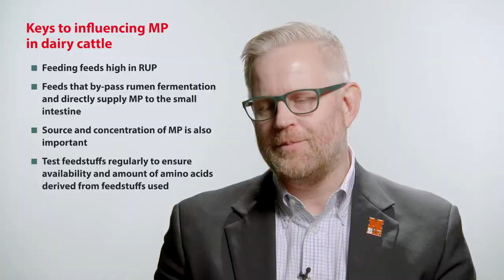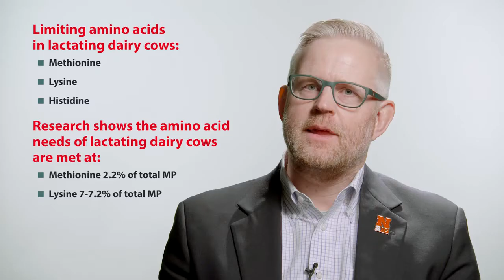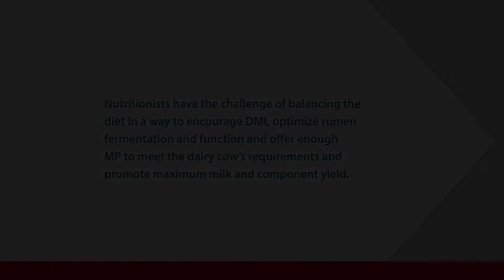New research on metabolizable protein in lactating dairy cattle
Presentation by Dr. Paul Kononoff, University of Nebraska - Lincoln